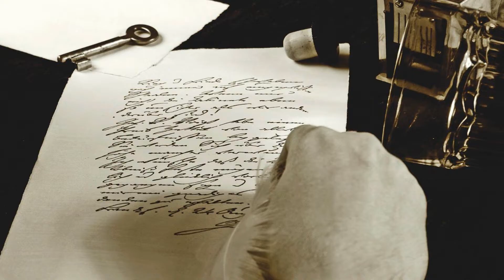AmorAlaVida "SI YO SUPIERA" de Piedad Martos Lorente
Poema escrito y recitado por Piedad Martos Lorente

Música Vacation Casual  de  Sir Cubworth